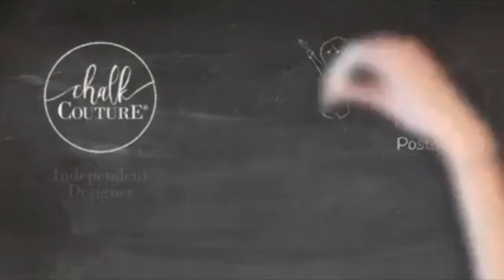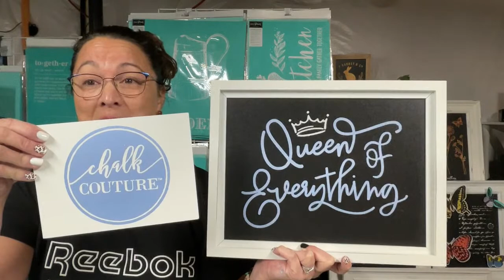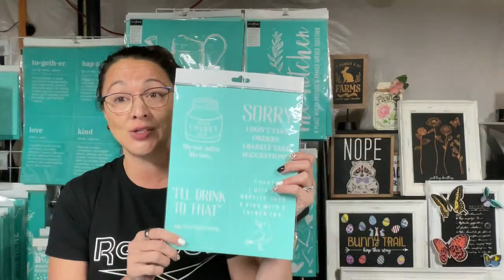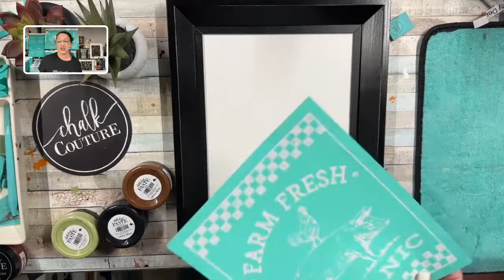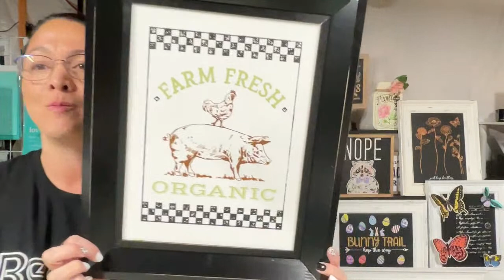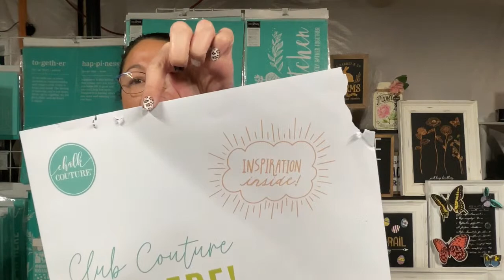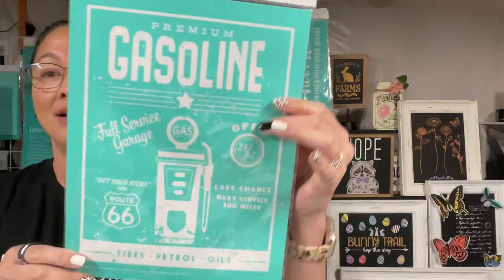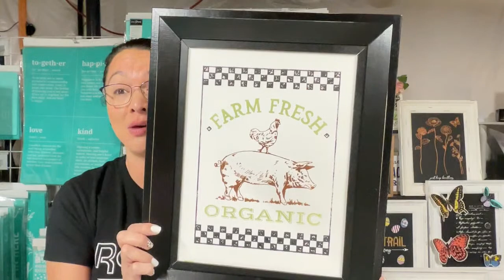Chalk Couture April 2023 Club Couture - Farm Fresh Organic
You can use this frame, or just grab the Pudgies to make magnets on your magnetic chalkboard!

Join Club Couture and get a special Welcome gift! Make sure you create an account on the site first!